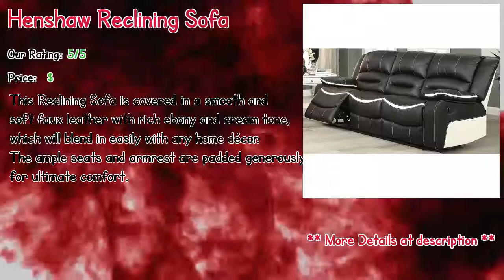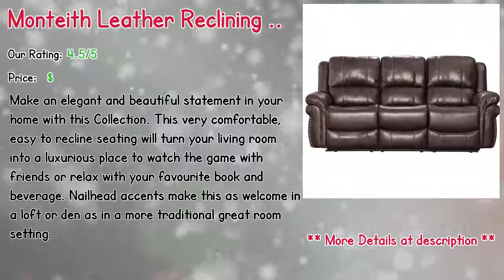Top 10 Reclining Sofa With Usb In 2019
** Henshaw Reclining Sofa
** Leyla Reclining Sofa
** Pomona Motion Leather Reclining Sofa
** Elkin Ultra Reclining Sofa
** Monteith Leather Reclining Sofa
** Alicea Leather Reclining Sofa
** Bucholz Reclining Sofa
** Candida Track Arms Reclining Sofa
** Rowan Reclining Sofa
** Vance Reclining Sofa

Our complete review, including our selection for the year's best Reclining Sofa With Usb, is exclusively available on Spyer Home Decor.